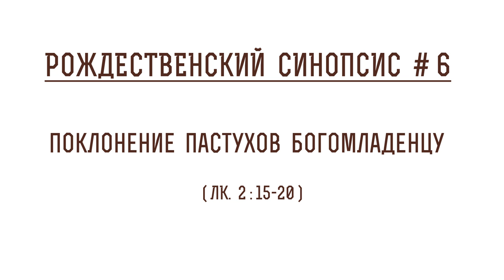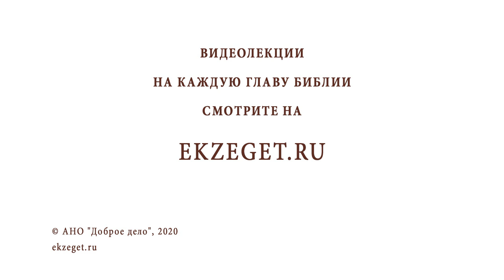Рождественский синопсис #6. Поклонение пастухов Богомладенцу (Лк. 2:15-20). Протоиерей Олег Стеняев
🔸 Что обозначает название Вифлеем
🔸 Христос - Хлеб, сошедший с Небес
🔸 Радость от приглашения в Дом Божий
🔸 Мы не должны медлить в поисках Христа
🔸 Опоздать примириться с Богом - самое страшное, что может произойти в жизни человека
🔸 Встреча со Христом делает каждого из нас новым человеком
🔸 Чистота Святой Девы Марии